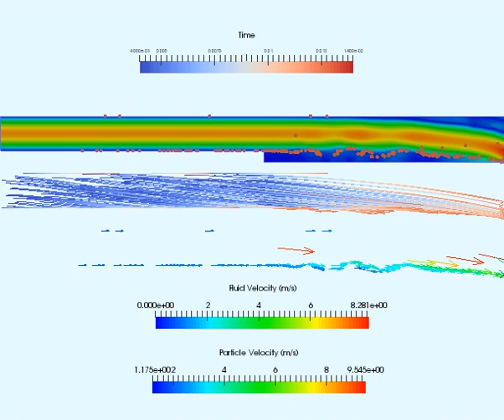Particle example in a 2d flow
Massive Lagrangian particles in a flow field.